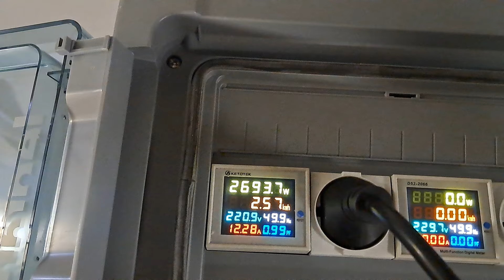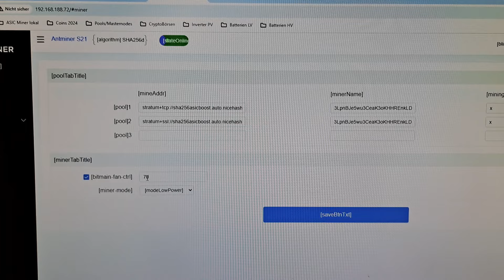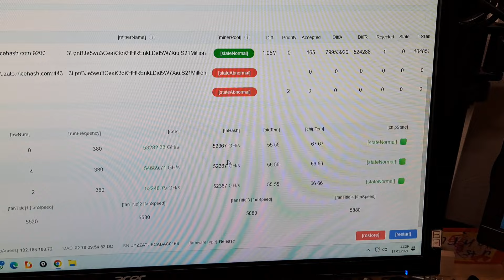Antminer S21/200 ths im low Power Mode 158ths@2.68kW besser als alle seine Vorgänger!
Schnell einmal ein feedback zum low Power Mode des neuen S21 Bitcoinminer von Bitmain!
Fakt von der Effizienz ein Traum! 17 Watt pro ths beim S9 waren es noch 100 Watt 😅

🔔Falls du Lust hast und einen Miner bei Million Miner bestellst bitte nutze diesen
🔔Top Crypto Börse bis 2000$ ohne Identifizierung (fast alle mining Coins gelistet!)
🔔Du willst Zinsen auf deine Crypto Spareinlagen verdienen (Bin seit 2017 auf dem Portal, alt aber Gut)